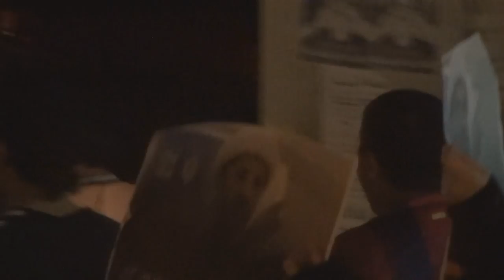مسيرة ثورية في بلدة مقابة تضامناً مع رموز الوطن المعتقلين 24/2/2015 Bahrain